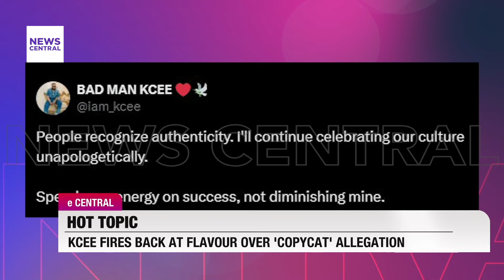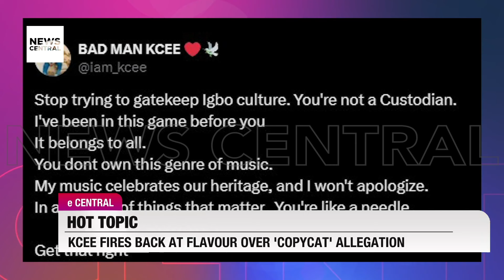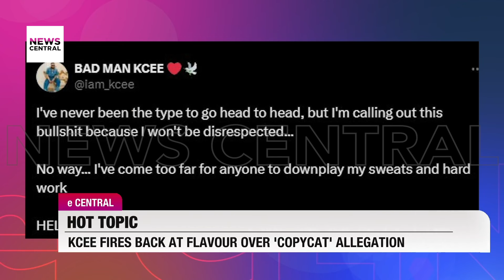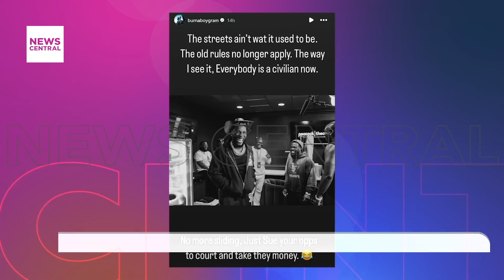Flavour and Kcee Copycat Allegations Explained with N6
The recent "Copycat" allegations between Nigerian music stars Flavour N’abania and Kcee have taken social media by storm. Joining us to break down the drama is popular broadcaster and rapper N6. We discuss Flavour's tweet "Copy Copy Akaria" and Kcee's fiery response, exploring the implications of their feud. Kcee's surprising reaction raises questions, especially since he wasn't tagged in the original tweet. We also examine the similarities between their hits "Doings". Kcee accuses Flavour of trying to "gatekeep the Igbo culture." Is this feud a strategic move for both artists?